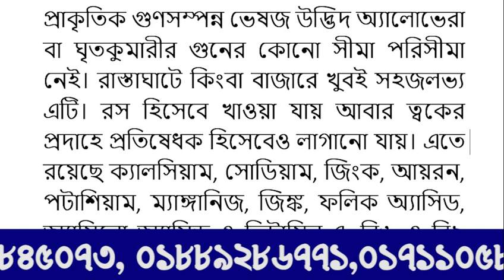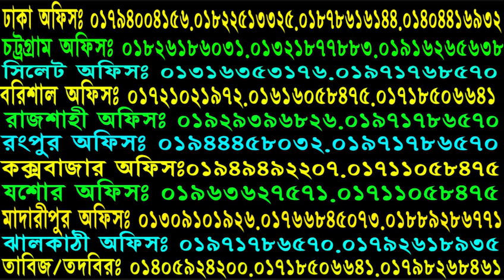অক্ষম পুরুষেরা এই জিনিষটি একবার হলেও ব্যাবহার করুন। স্ত্রীর কাছে আর লজ্জিত হবেন না, ইনশাআল্লাহ।